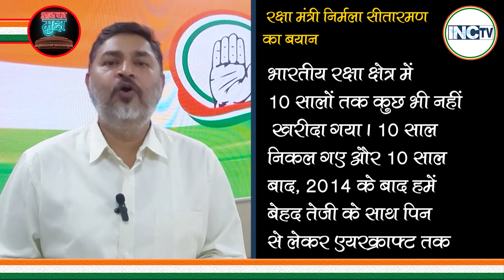लोकतंत्र के मंदिर में निर्मला सीतारमण का सबसे बड़ा झूठ...